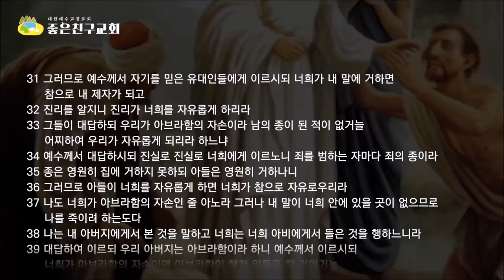진리가 너희를 자유케 하리라(요8:31-40)